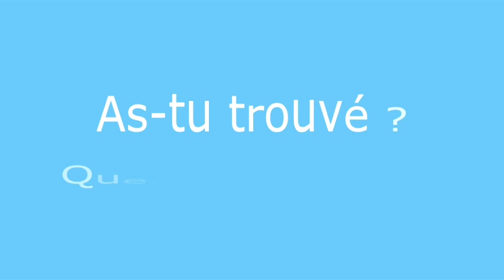Enigme13 - réponse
1 énigme de vocabulaire par jour destinée aux jeunes enfants : chaque mot est décliné sous 2 vidéos, une pour la question avec indices et une pour la réponse.